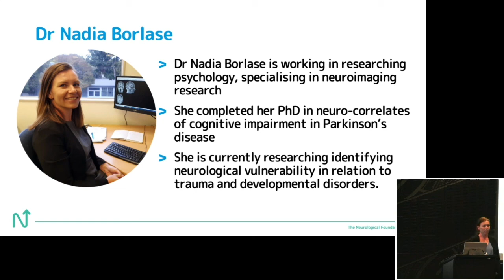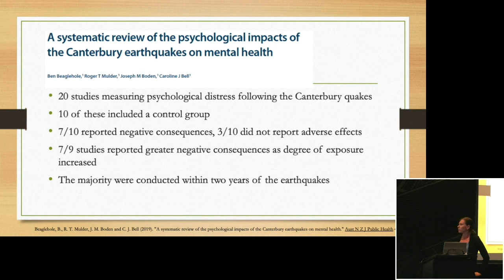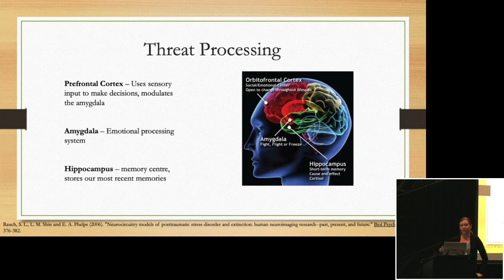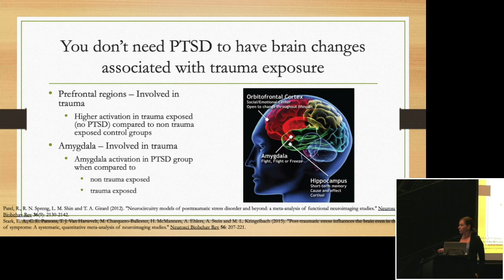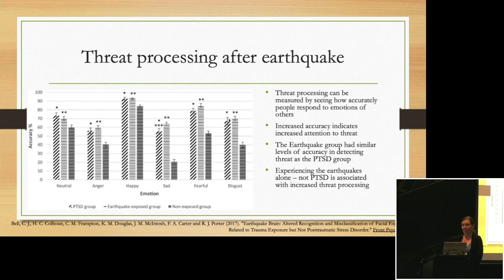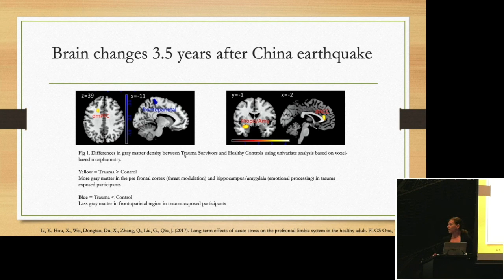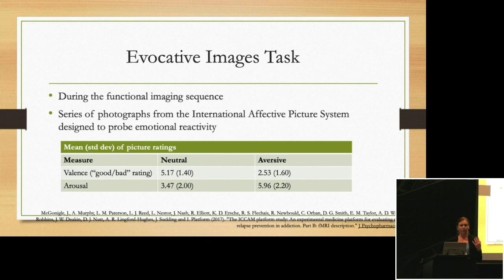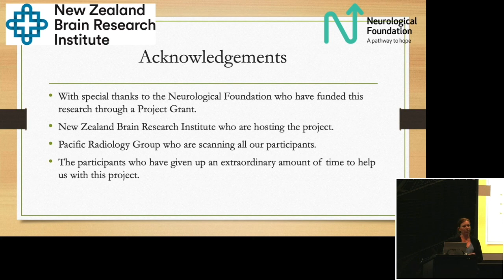Earthquake Brain: A look at the Canterbury earthquakes and the brain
Get a look at the neuroimaging work Dr Nadia Borlase is currently conducting funded by the Neurological Foundation at the New Zealand Brain Research Institute in Christchurch. Dr Borlase is currently completing MRI brain scans on 60 people who lived through the devastating earthquakes of 2010 and 2011 in Canterbury who do not have post-traumatic stress disorder (PTSD) or other diagnosed psychological issues. These brain scans will then be compared to the brain scans of 60 people from Dunedin who did not experience the earthquakes. The purpose of this research study is to understand the long-term neurological impact of stressful events, such as the Christchurch earthquakes.